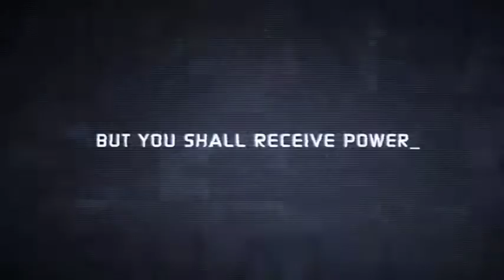2013 Mission Trip Dominican Republic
Join us this summer for Alive2Love Group Missions in the Dominican Republic! This trip, from June 17-24, will be both an evangelistic and a humanitarian geared effort, including a two-night mass crusade.